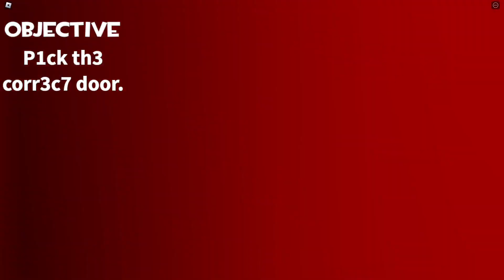Defeating The King (The Day The Noobs Took Over Roblox - Part 2)